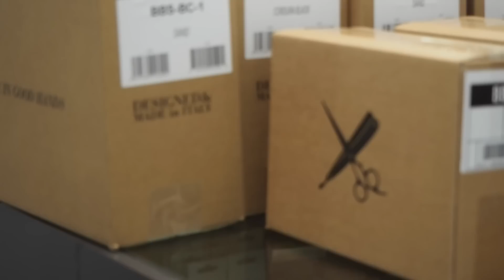NOC-TIPS - BARBERSHOP BAGS - By PLABER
Ciao a tutti. Oggi vi presentiamo la nuovissima serie di borse fotografiche BARBERSHOP prodotte da Plaber.
Sono borse bellissime, disegnate e cucite a mano ed interamente realizzate in Italia.
la cura nella scelta dei materiali e delle finiture vi lascerà a bocca aperta.
Della stessa serie potrete trovare Porta-schede, Cinghie da collo e da polso, zaini e borsette.
Venite a vederle e a toccarle con mano.
Vi aspettiamo.
Ciao a tutti.
Staff NOC.